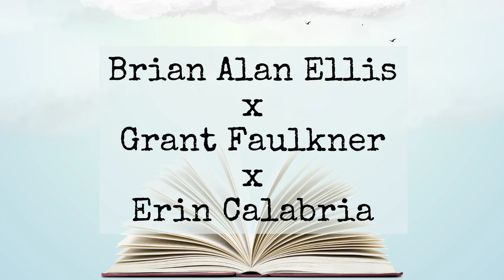Ellis x Faulkner x Calabria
Brian Alan Ellis runs House of Vlad Press. Grant Faulkner is the executive director of National Novel Writing Month (NaNoWriMo) and the co-founder of 100 Word Story. Erin Calabria is a co-founding editor at Empty House Press.

(Transcript)

Welcome to Micro, a podcast for short, but powerful writing. I’m your host, Drew Hawkins.

Sumac trees, toads, and Kate Bush’s hill. This is an episode on stories, memory, and place. Take a seat and take a literary break, nothing but goodness here.

Thirty days worth of living, writing, process and perchance are encapsulated in this first piece, titled “NANOWRIMO (National Novel Writing Month), Or, The Part of The Novel”. Written by Brian Alan Ellis, this piece was published in Hobart. Enjoy.

Brian Alan Ellis runs House of Vlad Press, and is the author of several books, including SAD LAUGHTER (Civil Coping Mechanisms, 2018) and HOBBIES YOU ENJOY, which is serialized daily on Instagram (@hobbiesyouenjoy). You can find him on Twitter at @brianalanellis, on Instagram at @depressedwriterasshole, or on his

Our second piece just so happens to come from the founder of NaNoWriMo, Grant Faulkner. While not explicitly about writing, this brief piece does touch on stories. Published in Green Mountains Review, it’s called “The Toad.” Enjoy.

Grant Faulkner is the executive director of National Novel Writing Month (NaNoWriMo) and the co-founder of 100 Word Story. You can find him on Twitter at @grantfaulkner, or on his website at grantfaulkner.com.

Our third piece moves through time and place as if it’s all relative (hint, it is indeed). anchored in detail and dialogue, it’s called “Ames Hill.” It was written by Erin Calabria and published in Pithead Chapel. We hope you enjoy it as much as we do.

Erin Calabria is a co-founding editor at Empty House Press, which publishes writing about home, place, and memory. You can find her on Twitter and Instagram at @Erin_Calabria, or on her website at erincalabria.net.

And that’s our show. Thanks so much for stopping by. This episode was edited and curated by Dylan Evers and produced and hosted by me, Drew Hawkins. Our theme song is by Matt Ordes.

Find us on LitHub, our website at micropodcast.org, or wherever you listen to podcasts. And be sure to check out our interview series headed by Kirsten Reneau, called 5Qs with Kirsten. Super short chats with writers featured on the show. You’ll love it.

We’ve got a full transcript up at our website and if you need subtitles, check out our YouTube page. We’ve got links to it our website as well.

It helps more folks find and hear us and we so appreciate it.